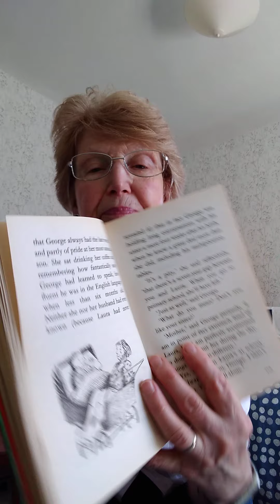George Starts School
Dick King-Smith book of short stories